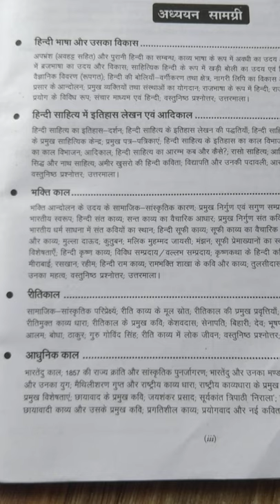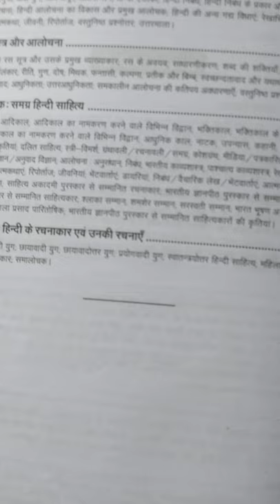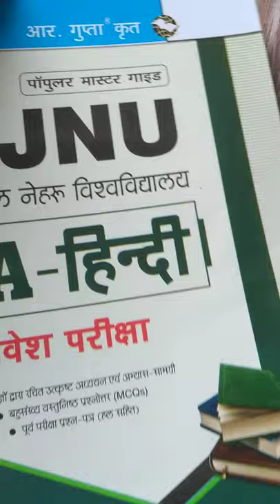JNU Entrance Exam 2021 Book Review M.A Hindi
Is video me jnu m.a entrance exam ke liye entrance exam guide book  ka review kiya gya hai

मेरी हिंदी 💐
व्याकरण ,हिंदी साहित्य, पुस्तक समीक्षा, विगत परीक्षाओं के हल प्रश्न पत्र , सभी परीक्षाओं की जानकारी व तैयारी , हिंदी भाषा सम्बन्धी सभी सरकारी व निजी क्षेत्रों की नौकरियों की जानकारी , साथ ही हिंदी भाषा के क्षेत्र में नित्य नए बदलावों से रूबरू कराया जाएगा